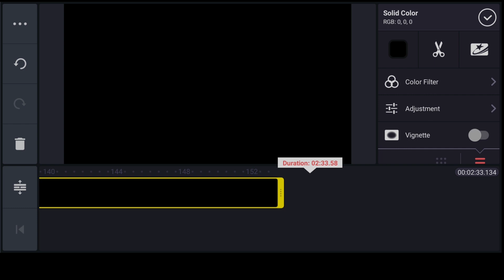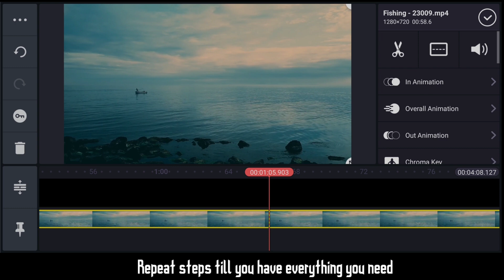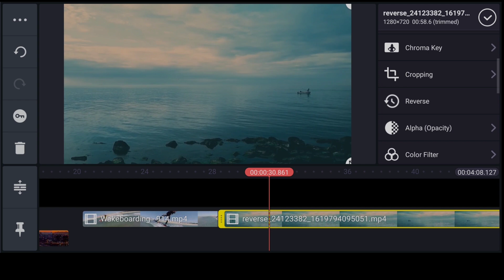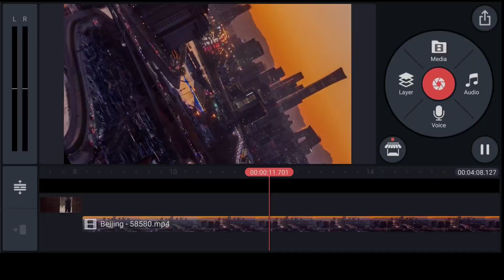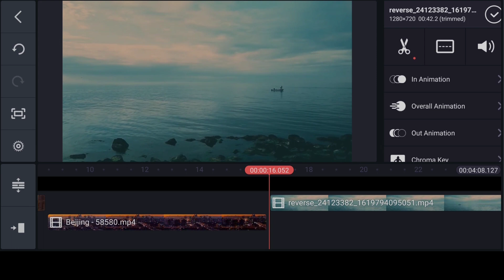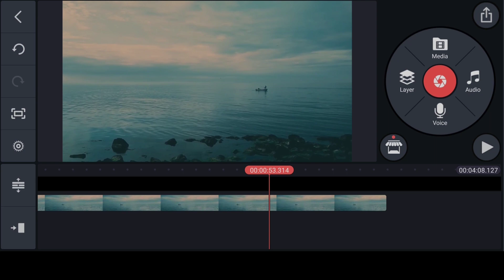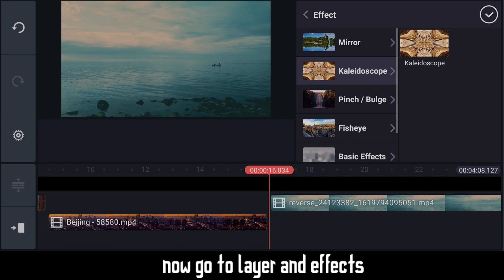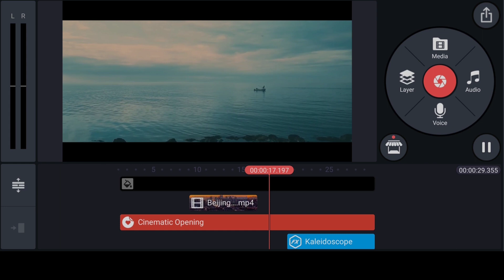Screen Rotation In Kinemaster | Screen Rotation Effect Kinemaster | Kinemaster Tutorial | World Bend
In this tutorial I'll show you how to Create next level screen rotation effect in kinemaster.

Hope you like this video, don't forget to like, share and subscribe to see more content on editing and let me know your thoughts in comments below. till then Click Create Connect. 📷